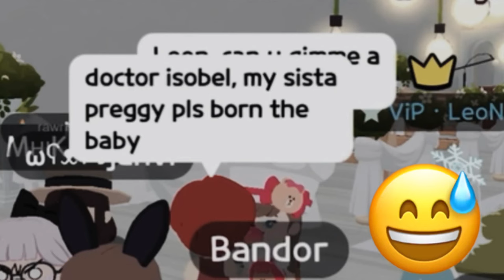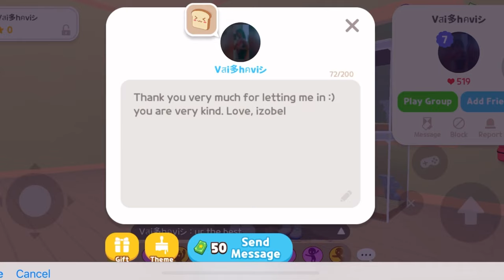ENTERING ALL HOUSES IN HOMETOWN CHALLENGE in PLAY TOGETHER